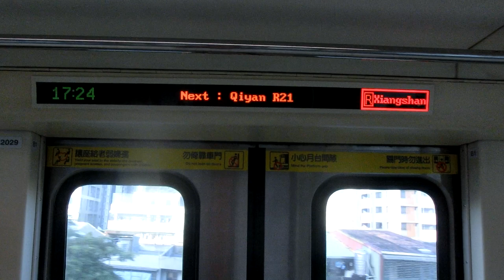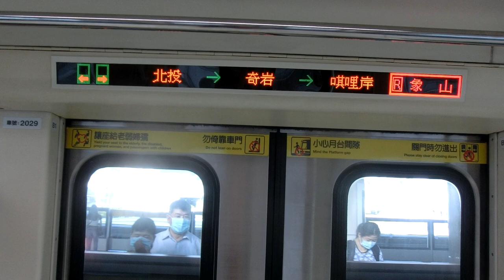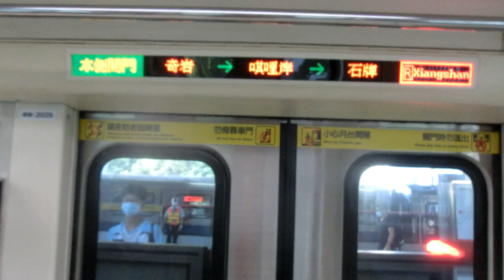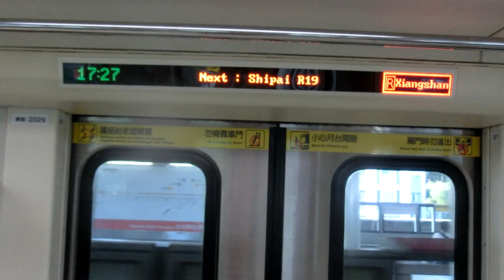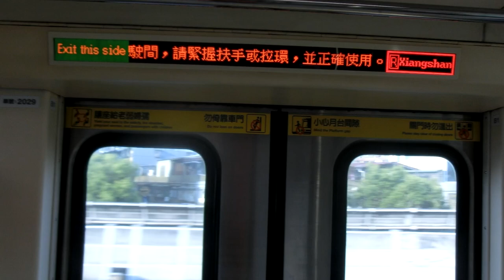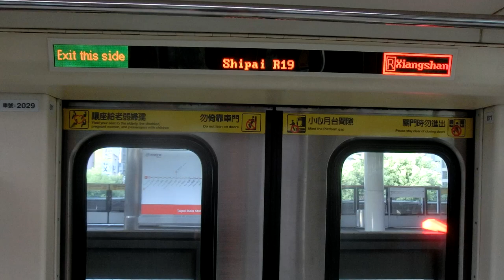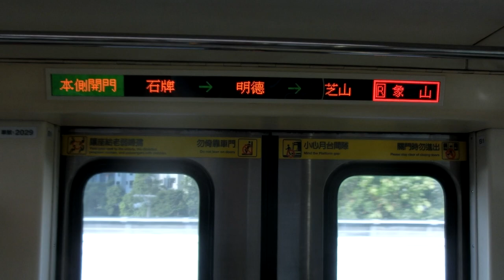|交通迷天地| [台北捷運] C301推進器改裝車 029/030 往R02象山 R22北投→R18明德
拍攝日期: 2020年6月29日
拍攝路線: R淡水信義線
車次: 147
車號: 029/030
車況: 待發
相機型號: EX-ZR1200

English Description
Taipei Metro
Record Date: 29/6/2020
Record Line: Red Line(Tamsui-Xinye Line)
Train NO: 147
Car Number: 029/030
Train Type: C301
Vehicle Condition: Pending Status
Camera Model: CASIO EX-ZR1200